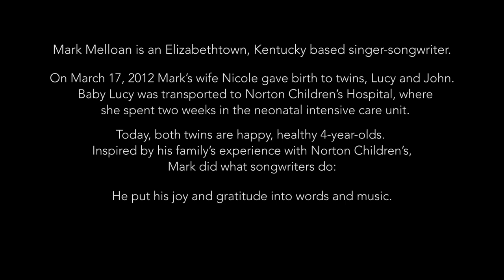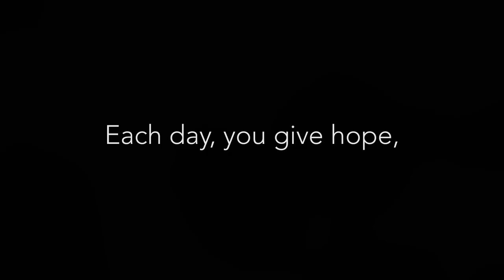Mark Melloan 'Safe' | Norton Children's Hospital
Mark Melloan is an Elizabethtown, Kentucky based singer-songwriter.

On March 17, 2012 Mark's wife Nicole gave birth to twins, Lucy and John. Baby Lucy was transported to Norton Children's Hospital, where she spent two weeks in the neonatal intensive care unit.

Today, both twins are happy, healthy 4-year-olds. Inspired by his family's experience with Norton Children's Hospital, Mark did what songwriters do:

He put his joy and gratitude into words and music.